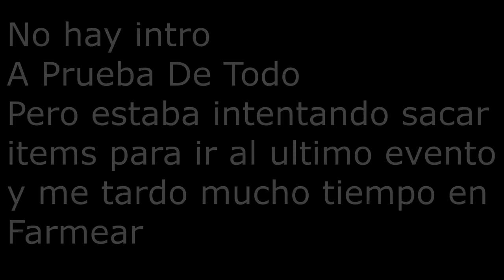Terraria - A Prueba De Todo - Ep.23 Betsy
Este es el ultimo episodio